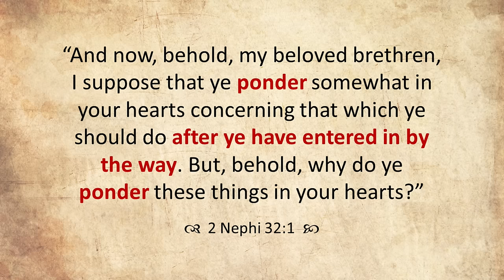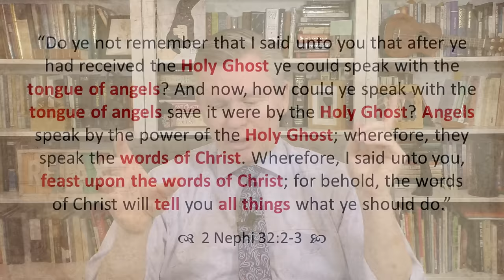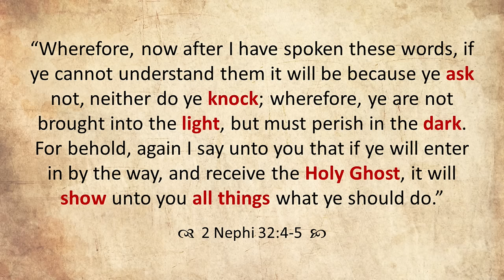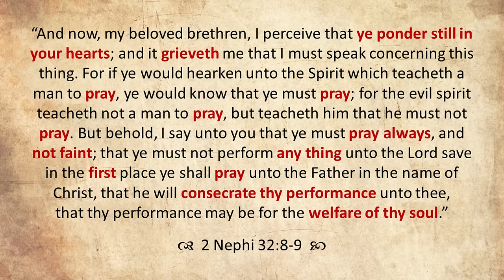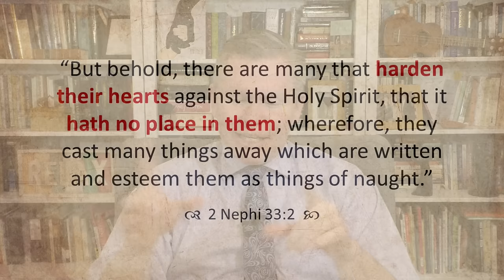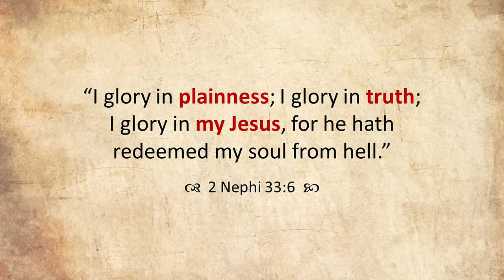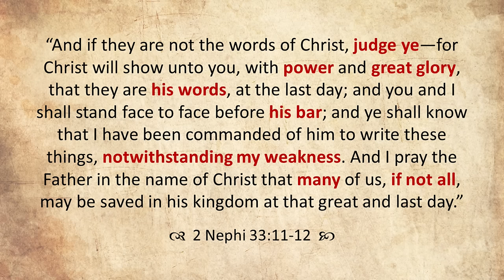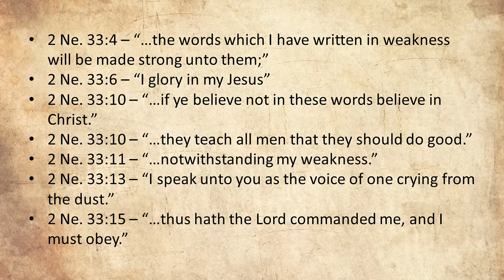Come Follow Me - 2 Nephi 31-33 (part 2): Nephi's Final Farewell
Part 2 of a 2-part study of 2 Nephi 31-33 (this part will cover chapters 32-33). This lesson focuses on lingering questions, feasting upon the word, the Spirit's guidance, consecrating our performance, writing in weakness, means & ends, Nephi's farewell, and more. Join Jared Halverson for your weekly Come Follow Me study of the Book of Mormon!

0:00 Introduction
0:53 Lingering Questions
6:07 Feast Upon the Words of Christ
23:15 Guided by the Holy Ghost
28:43 Learning from the Savior
34:19 Praying to Consecrate Every Act
41:49 Writing in Weakness, Speaking in Strength
47:21 Consecrating Our Efforts to Others
54:15 Glory & Charity
59:52 Means & Ends
1:05:10 Nephi's Farewell
1:13:31 Conclusion